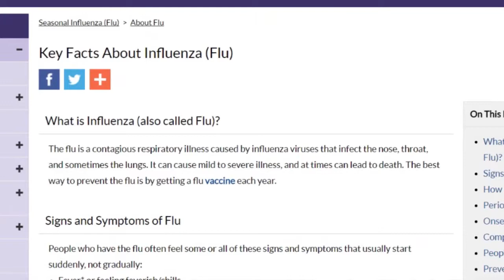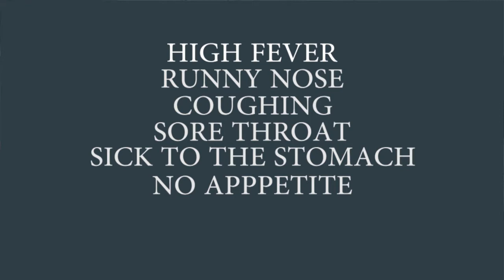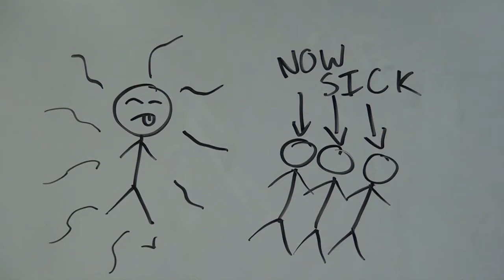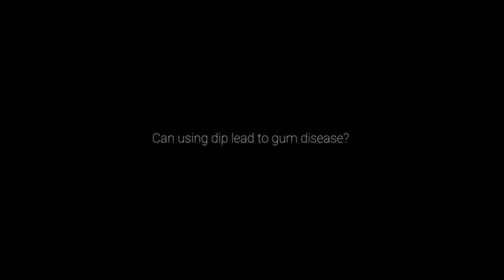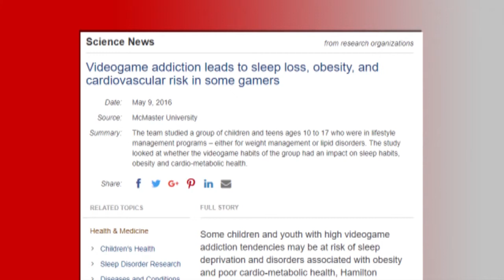LakerTV HD--Jan 26, 2018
Weekly newsmagazine show from Calloway County High School